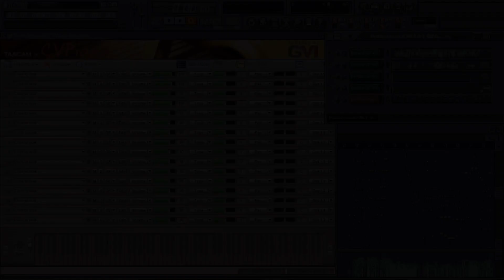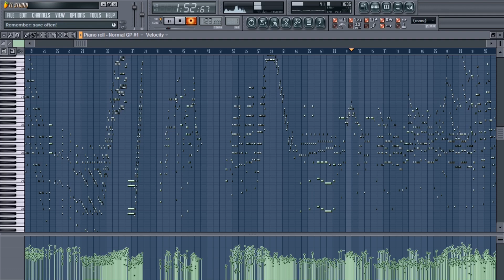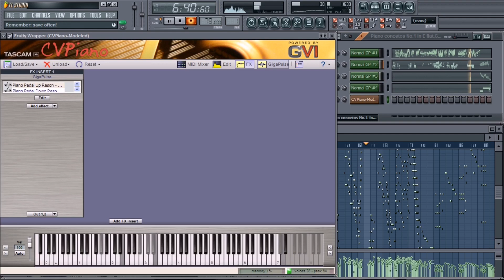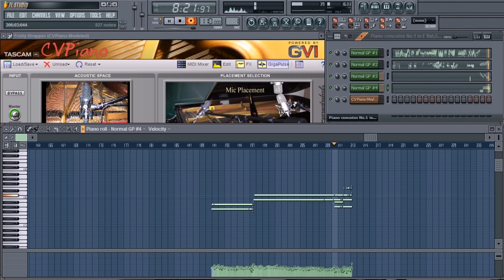Franz Liszt (1811-1886) | Piano Concerto No.1 in Eb major - VST Tascam CVPiano